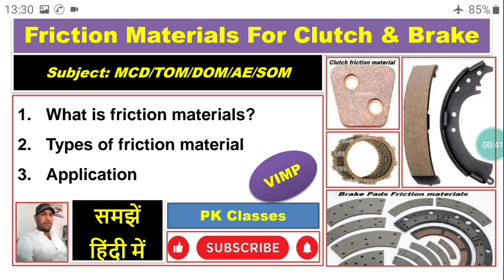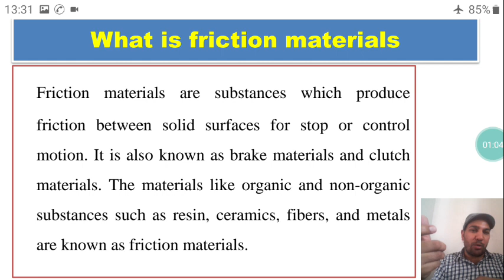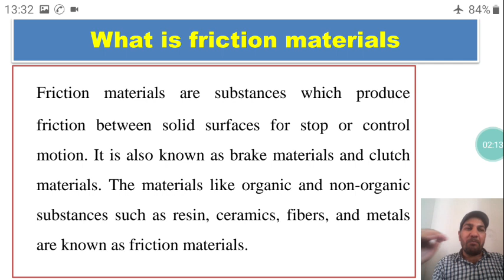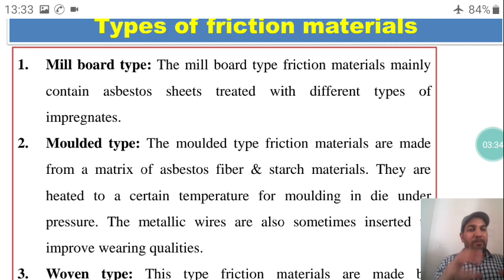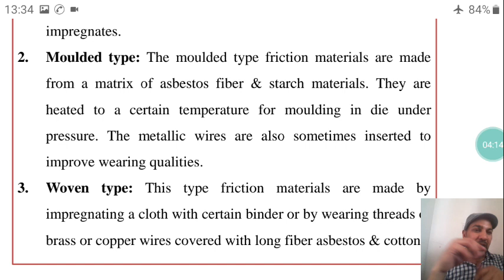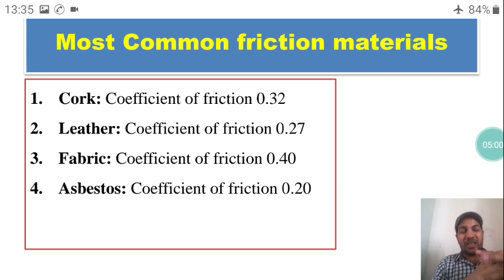Friction materials ǁ Friction Lining ǁ Friction materials used in brakes and clutch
What is friction materials?
Types of friction material
Application